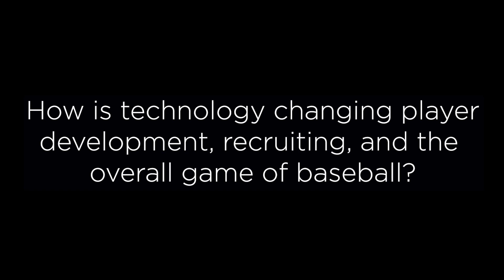Missouri State Baseball - Blast Motion Testimonial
Associate Head Coach and Recruiting Coordinator Joey Hawkins of Missouri State Baseball uses Blast to build out his athletes' hitting plans.

The 𝐁𝐈𝐆 𝐓𝐇𝐑𝐄𝐄 for the Bears 🐻 are:
⚾ - On-Plane Efficiency
⚾ - Early Connection
⚾ - Bat Speed